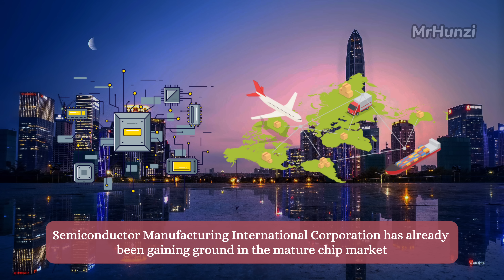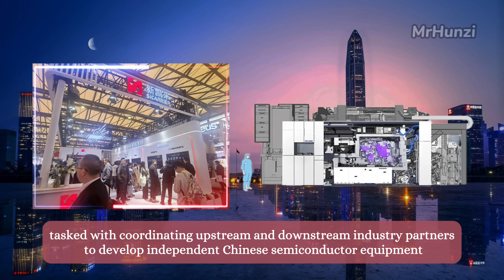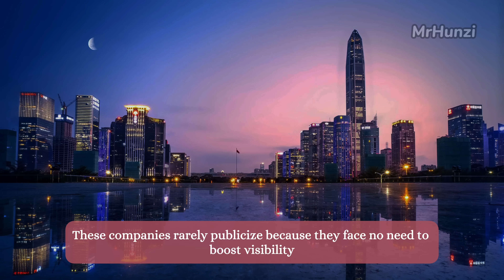China's DUV Hits Production, EUV Looms, Unveiling Shanghai UEA (YuLiangSheng)!